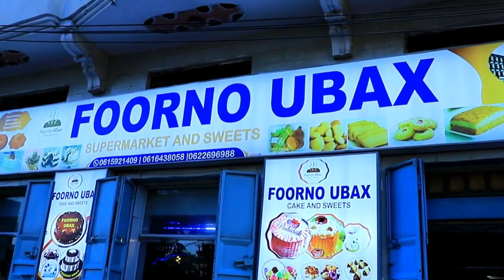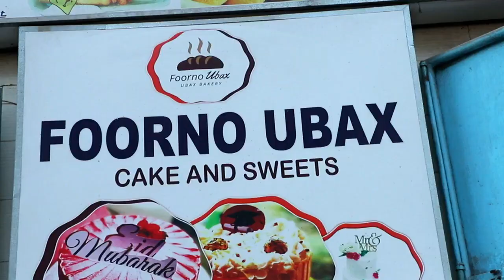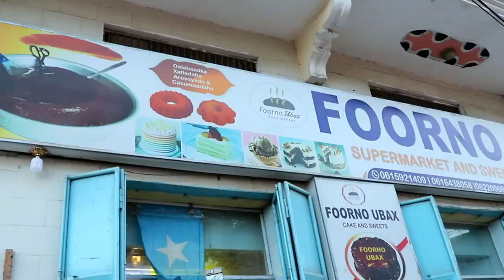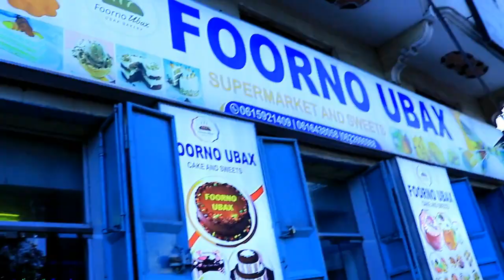Gabdho xijaaban oo catoosh yare ka nixiyey hal arrin darteed layaabka adduunka 2022